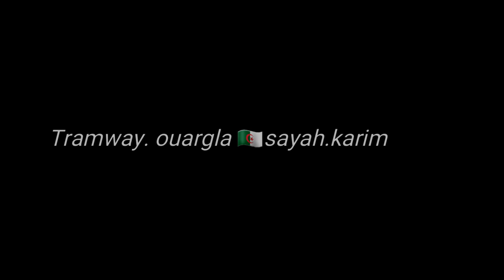Tramway 🇩🇿ouargla 🇩🇿sayah.karim